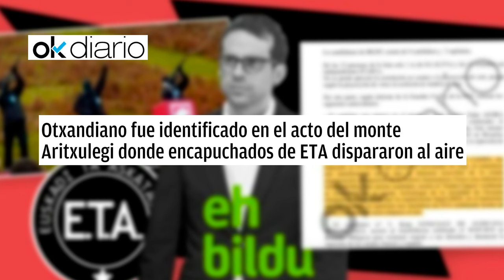Candidato de Bildu a lehendakari asistió a este homenaje a los pistoleros etarras, según la Fiscalía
El candidato de Bildu a lehendakari asistió a un homenaje a los pistoleros etarras, según la Fiscalía. ¡Descubre todos los detalles en este video de DistritoTV!